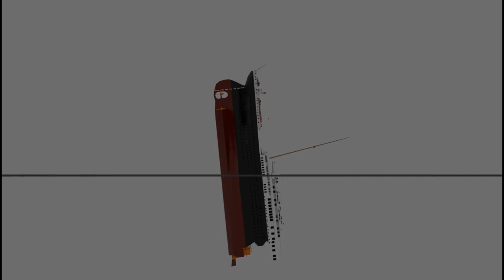Titanic Sinking Theory: Dr. Robert Ballard's Discovery (The 1985 Theory) 1ST BREAK-UP THEORY (36yrs)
DESCRIPTION:

The Discovery of the wreck back in 1985 was also when the first-break up theoru was created. As a 36 year special of the discovery here is the break-up theory by Dr. Robert Ballard.

Copyright @ShinGoji 2021 any illegal reproduction of this video or reuploading will result to immediate legal action.

CREDITS:

Clockwerk's Theme - The Strange Reunion